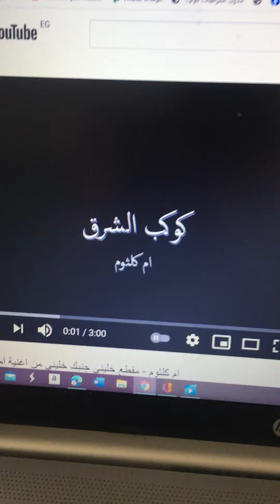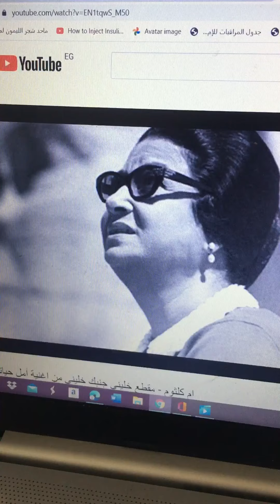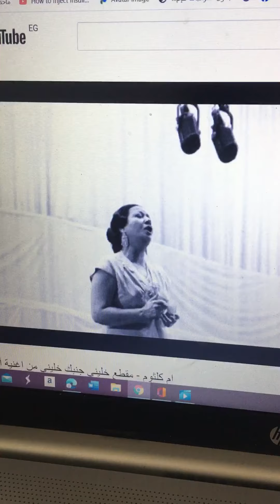ام كلثوم وانا امل حياتي 6/2021